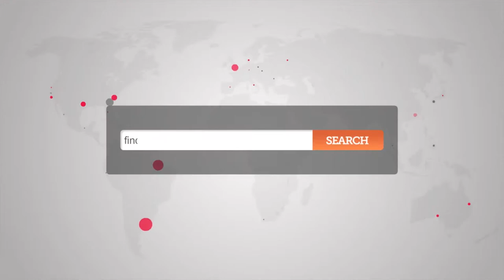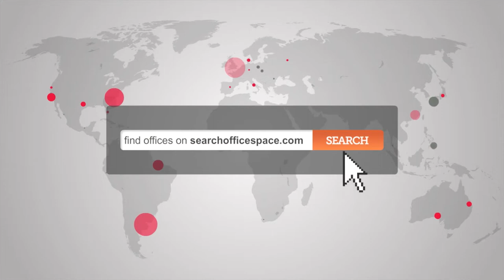Office Space Hammersmith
Serviced Offices Hammersmith

Facilities at this serviced office space include; access to executive conference suites and comfortable lounge areas; dedicated car parking and bike racks; kitchen, catering and recycling facilities; secretarial and administrative services; Sky TV; showers; on-site staff and management; personalised telephone answering; office cleaning services; 24 hour access and a comprehensive IT and communications infrastructure.

The office is only a short walk from Hammersmith tube station, providing access to the Piccadilly, District, Circle and Hammersmith & City lines.  Kensington (Olympia) station is accessible on foot, and provides further access to London Overground and National Rail services.  Alternatively, the site is serviced by a number of bus, road and cycle routes and has direct access to Heathrow Airport via the Piccadilly line.